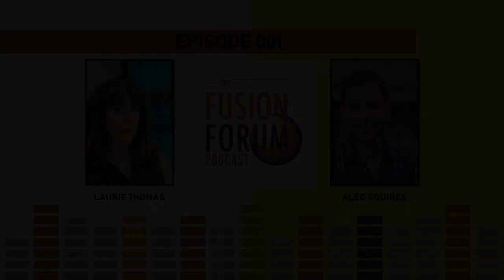FUSION Forum Episode 1: Alec Squires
Laurie talks to Alec Squires, a directing student at NYU’s Tisch School of The Arts, about his recent switch from an acting to directing focus, his work as a photographer, and his passion for long-distancing running.